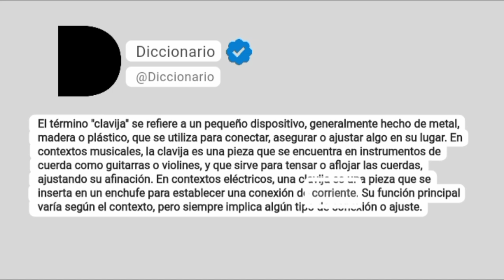Clavija Significado En Español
El término "clavija" se refiere a un pequeño dispositivo, generalmente hecho de metal, madera o plástico, que se utiliza para conectar, asegurar o ajustar algo en su lugar. En contextos musicales, la clavija es una pieza que se encuentra en instrumentos de cuerda como guitarras o violines, y que sirve para tensar o aflojar las cuerdas, ajustando su afinación. En contextos eléctricos, una clavija es una pieza que se inserta en un enchufe para establecer una conexión de corriente. Su función principal varía según el contexto, pero siempre implica algún tipo de conexión o ajuste.